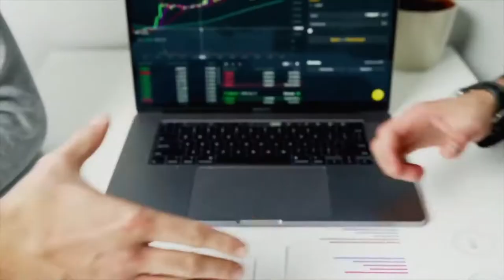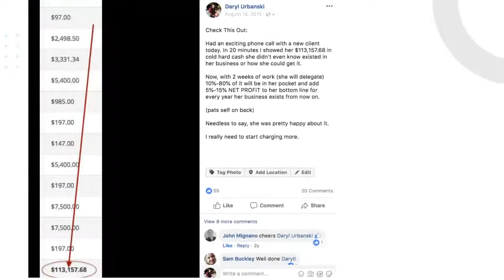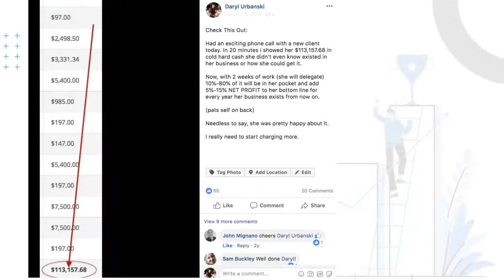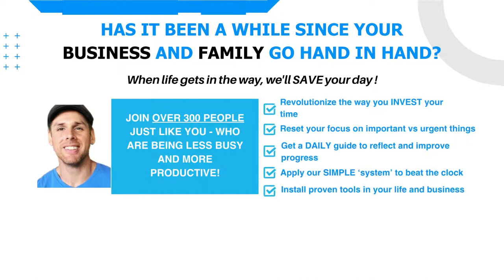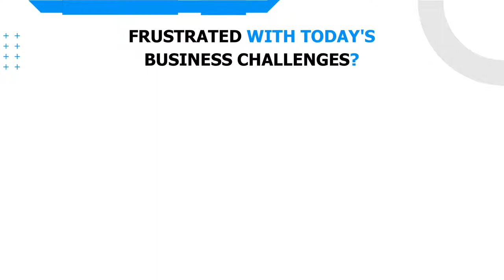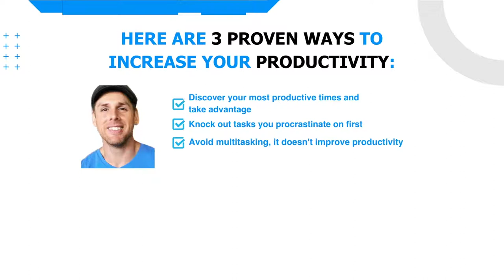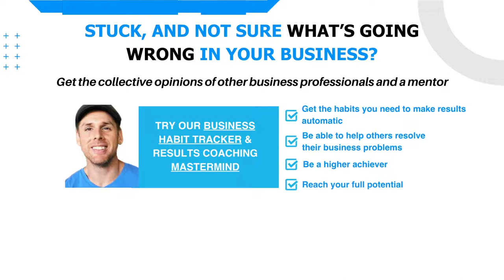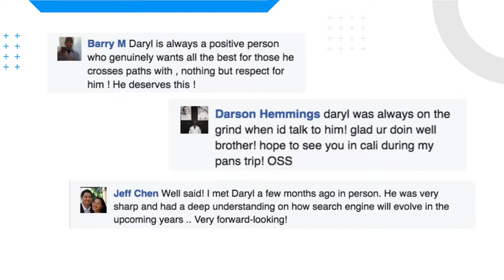Buying & Selling Companies To Build Your Empire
Most business owners simply don’t sell their businesses to get immediate cash. As something that would otherwise earn a constant income for them, businesses are only sold when necessary. How do you then navigate around the market of buying and selling an unimpaired and lucrative business?

In this episode, David Barnett talks about his insights on buying and selling businesses.

Get Your Free Copy Of eBook:
"Ancient Secrets Of Lead Generation:
Your Primitive Business Guide To Better Leads With Less Effort"

Thank you. You are valued & appreciated.